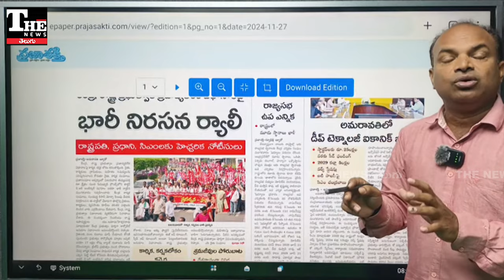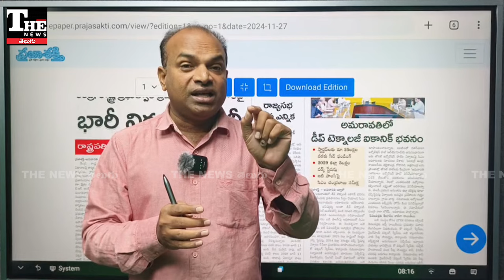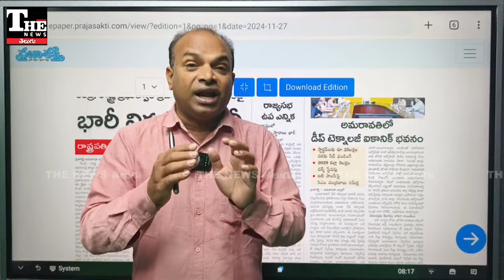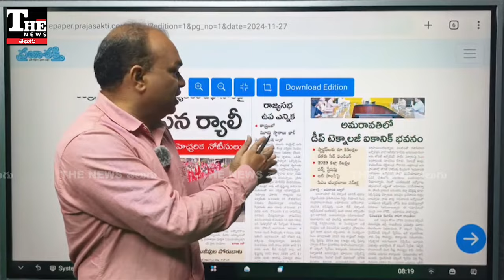Janasena: పవన్ కళ్యాణ్ దిల్లీ టూర్ లక్ష్యం చేరేనా, రాజ్యసభ ఎన్నికల్లో నాగబాబు ఆశ తీరేనా?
జనసేన పార్టీ తరుపున ఈసారి రాజ్యసభ ఎన్నికల్లో అవకాశం దక్కించుకోవాలని పవన్ కళ్యాణ్ ప్రయత్నిస్తున్నట్టు కనిపిస్తోంది. తన సోదరుడు పార్టీ నేత నాగేంద్రబాబు పార్లమెంట్ ఆశ తీర్చే ఆలోచన చేస్తున్నట్టు చెబుతున్నారు. మూడు రాజ్యసభ స్థానాల్లో మూడు పార్టీలు తలో ఒకటి తీసుకునే ప్రతిపాదనను పవన్ కళ్యాణ్ చేస్తున్నట్టు తెలుస్తోంది.